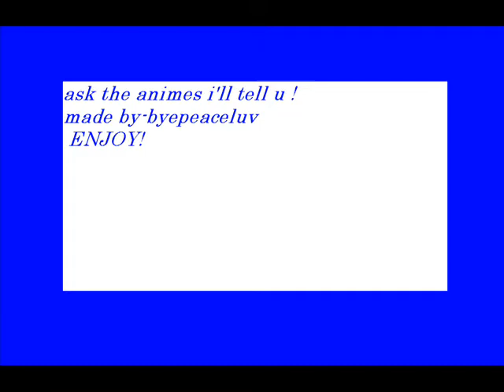random anime dancing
i think theres rama1/2 , tokyo mew mew , and i think theres more i know sum but not all so don't get ur hopes up if i don't know it haha kay'